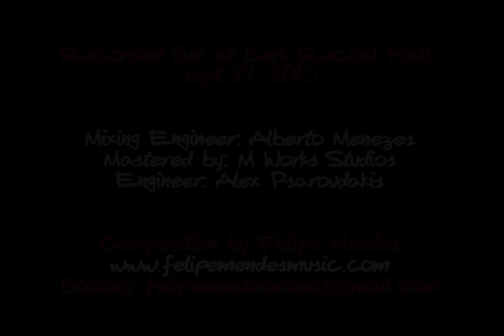I have to go Felipe Mendes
Felipe Mendes - Guitar
Tomoaki Baba - Tenor sax
Jimin Park - Piano
james heazlewood dale - Bass
Jongkuk Kim - Drums